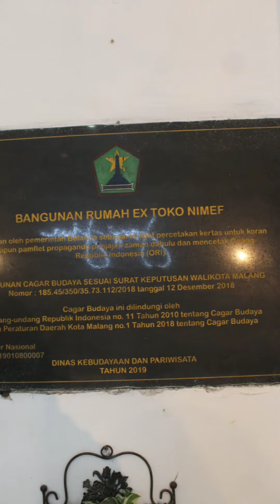COFFEESHOP TOKO MINEF